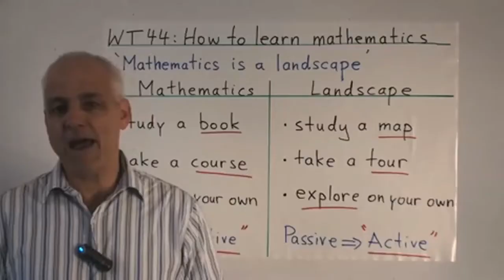Teaser: How-To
Want to poach an egg, make a nuclear bomb or find the G-spot? The web is full of instruction videos that tell you precisely what to do. No matter how far-fetched the topic, you can learn it online. From everyday life hacks to physics classes, from guitar playing to bodybuilding and from pick-up tricks to beauty tips. In How To, Upload Cinema shows the biggest eye openers, the handiest tips, but also the most hilarious parodies. What instruction videos cannot be missed? The deadline is on 8 March.